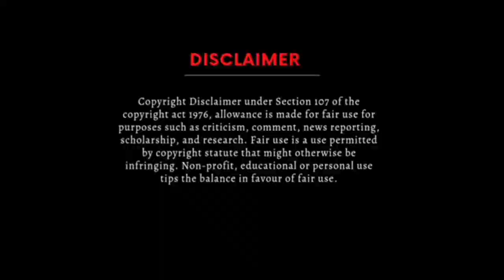vj சித்ரா vs honey ஆபத்தை உணர வைத்த சித்ரா ghost box?